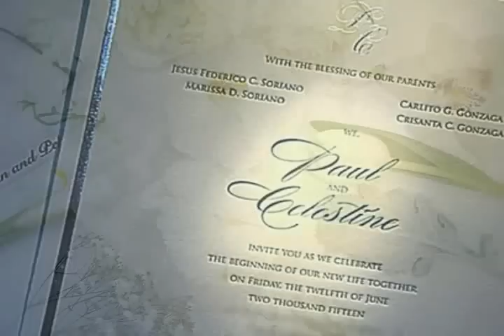Toni Gonzaga Paul Soriano Wedding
Paul Soriano Toni Gonzaga Wedding